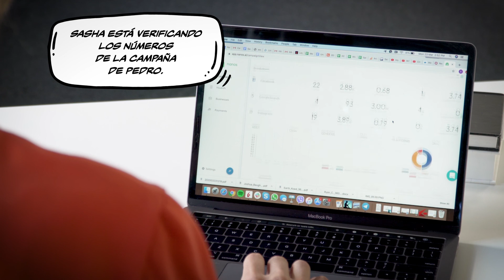Que es Nanos - Una solución publicitaria completa para pequeñas y medianas empresas igual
nanos.ai es la solución de marketing perfecta para pequeñas y medianas empresas igual. Creamos soluciones publicitarias que funcionan con nuestra avanzada tecnología AI.

Nuestra plataforma de inteligencia artificial lo ayuda a crear y colocar publicidad digital en las 3 redes principales, Google, Facebook e Instagram. ¡Aumente las ventas y aumente la presencia en línea con facilidad!

Comience a usar Nanos hoy para aumentar las ventas y generar tráfico, ¡es GRATIS comenzar!